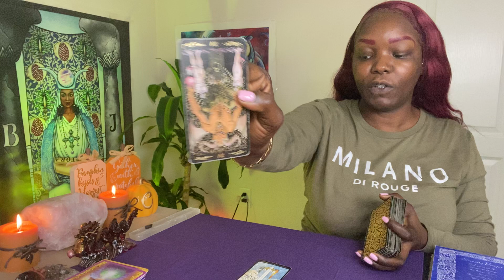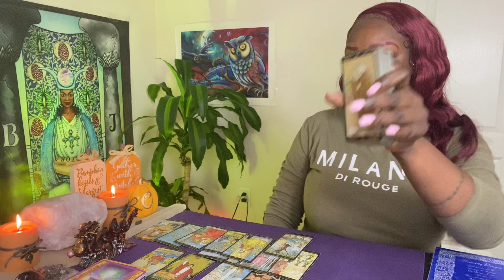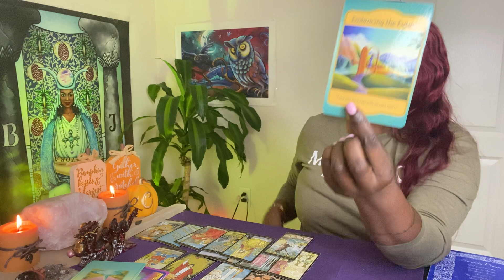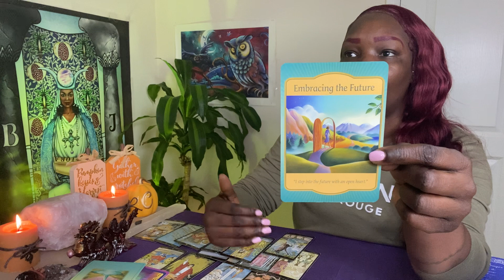ARIES ♈️ LYING ABOUT OPTIONS🤥 MANIPULATOR🤨 GETTING OVER ON PEOPLE🤯 ⭐️ARIES MESSAGES⭐️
GENERAL TAROT READING FOR ARIES ♈️  PLACEMENTS 9/21/21